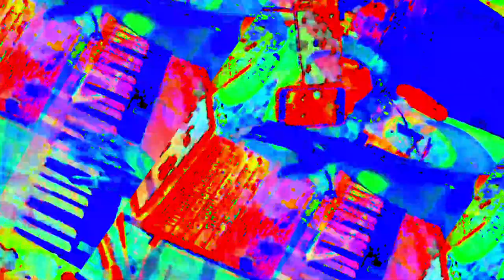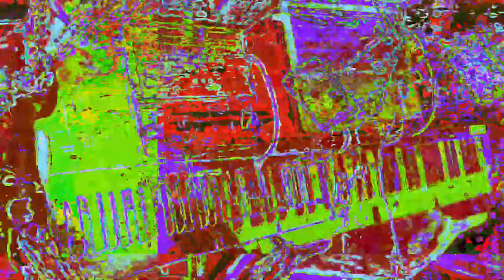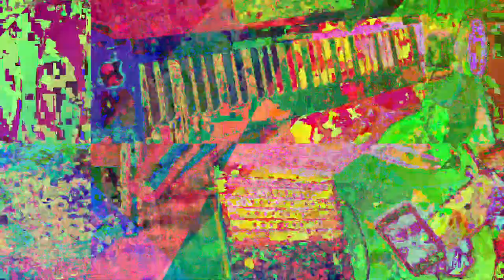[EPILEPSY WARNING] Movie 23 05 30 12h02m37s